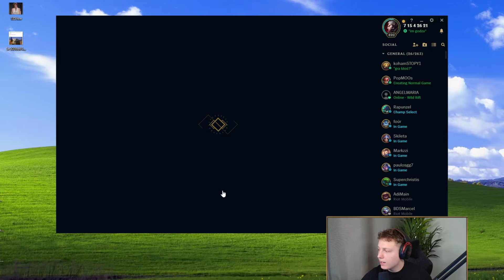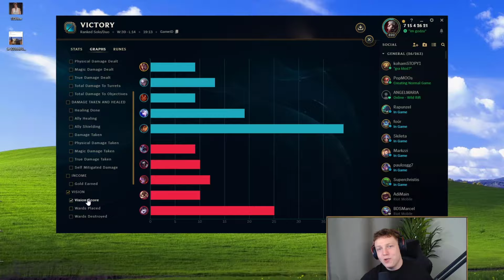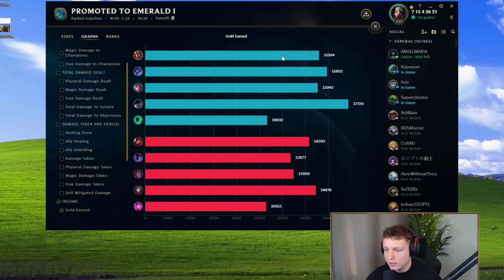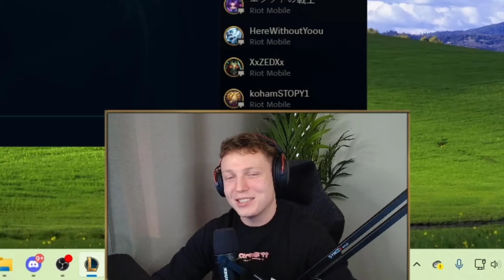ENJOY FREE ELO... (NEW PATCH DARIUS)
Like this video if you enjoyed it bro❤️

0:00 Intro
0:40 1st Game
19:09 2nd Game